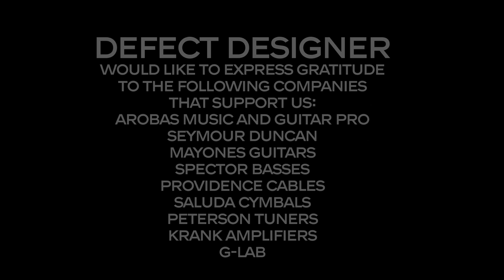Defect Designer - When Your Face Doesn't Melt Snowflakes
Defect Designer - "When Your Face Doesn't Melt Snowflakes" official video by Nader Sadek.

OSLO, WE ARE LOOKING FOR A GUITAR PLAYER!!

"When Your Face Doesn't Melt Snowflakes" is taken from the album Wax released worldwide by My Kingdom Music:

We would like to express gratitude to the following brands and companies supporting us:
- Guitar Pro and Arobas Music
- Seymour Duncan
- Mayones Guitars
- Spector Basses
- Saluda Cymbals
- Peterson Tuners
- Providence Cables
- Krank Amps
- G-Lab
- Cympad
- In Tune Guitar Picks
- SIT Strings
- Liszko Straps
- D16
- Agner Drumsticks
- Karma Mics

Defect Designer is a technical death metal band originally coming from Siberia, - since 2012 residing in Oslo, Norway.